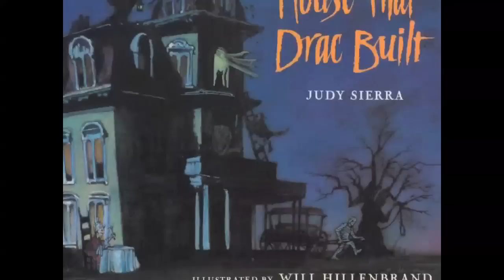Selected Reading, The House that Drac Built.mov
Enjoy a selected reading from the book, THE HOUSE THAT DRAC BUILT